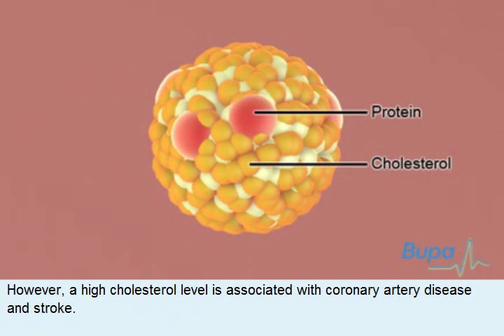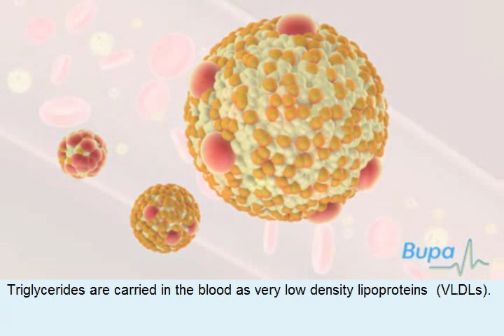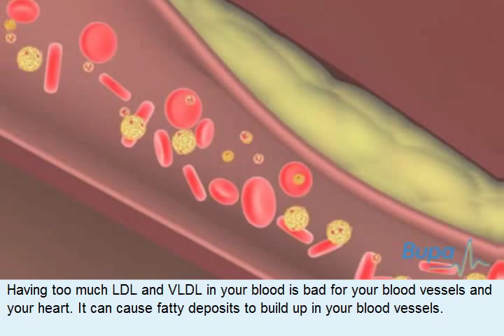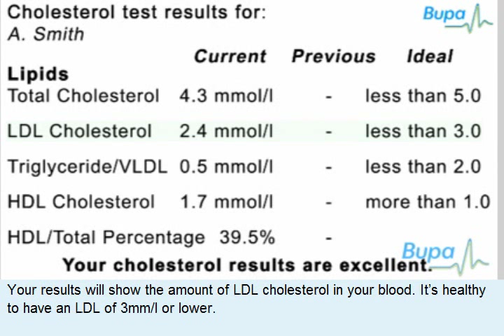膽固醇 (Cholesterol)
膽固醇是我們體內的一種脂肪(又稱脂質)，它是保持健康的基本元素，但膽固醇偏高則會引發冠狀動脈心臟病和中風。膽固醇沿着血液流通全身，由於它不能自行在血液中流動，所以必須依附着蛋白質。蛋白質與膽固醇結合後稱為脂蛋白。脂蛋白分為兩類，每類的蛋白質相對膽固醇的比例各有不同。您的體內有些膽固醇屬於高密度脂蛋白(HDL)，內裡主要是蛋白質，只有少量膽固醇，而大部分膽固醇則屬於低密度脂蛋白(LDL)，即主要成分為膽固醇，只有少量蛋白質。除了膽固醇，您還有另一種脂肪，稱為甘油三酸脂，它主要來自飲食，攝取後成為甘油三酸脂儲存於體內。甘油三酸脂屬於極低密度脂蛋白(VLDL)。擁有大量HDL而LDL和VLDL不會過高，便是健康的配搭，可保持血管及心臟康健。假如血液LDL和VLDL過高，便會導致脂肪在血管積聚，有損血管及心臟健康。您可透過驗血來量度膽固醇水平。醫護人員會用針筒抽取血液樣本，檢測前12小時須要禁食，否則會影響檢測結果。驗血結果可顯示血液中各類膽固醇及甘油三酸脂的數量。血液膽固醇數量是以毫摩爾/升(mmol/l)作為單位。總膽固醇水平為5 mmol/l或以下便很健康。總膽固醇(TC)指LDL、HDL及VLDL總量。報告會列出血液膽固醇中的LDL數量，3 mm/l或以下屬健康水平。此外，報告還會列出總膽固醇中的HDL比率(HDL/總百分比)，一般來說超過25%較佳，即總膽固醇中HDL比例充足，但具體仍要視乎血液膽固醇的總量，所以有時即使數字偏低也不算不健康。檢測結果可以讓您和醫生評估是否須要在飲食及生活上作出改變，減少心臟病的風險。